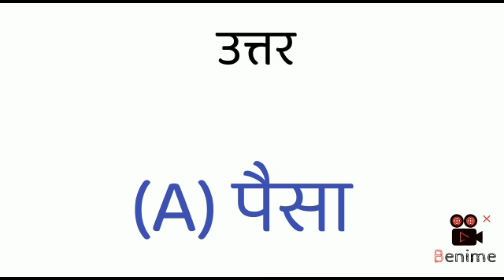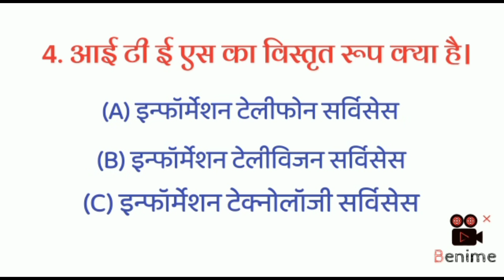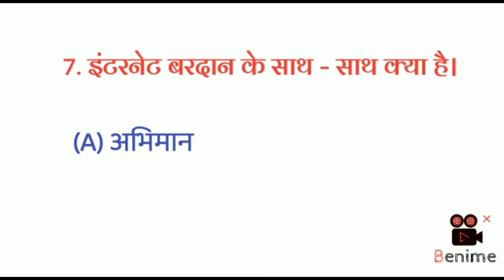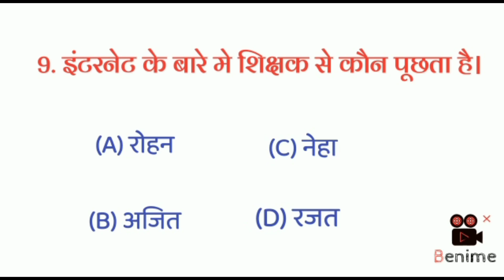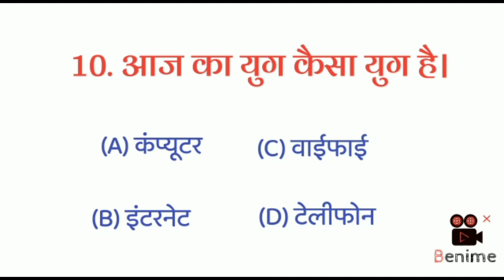इंटरनेट क्रांति l Internet Kranti l class 10th l Hindi l mcq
internet kranti 10th Hindi
इंटरनेट क्रांति class 10th
internet kranti class 10th mcq
10th standard internet kranti